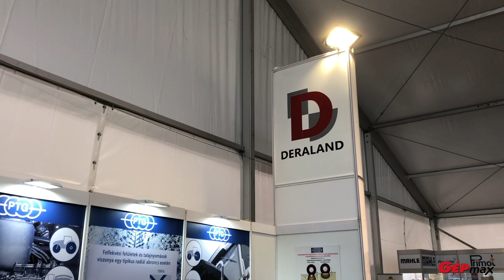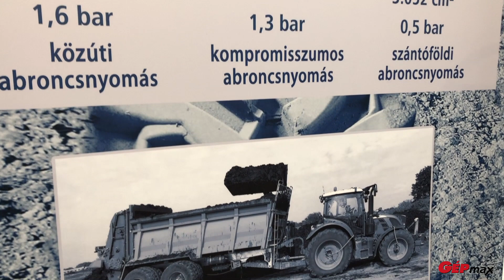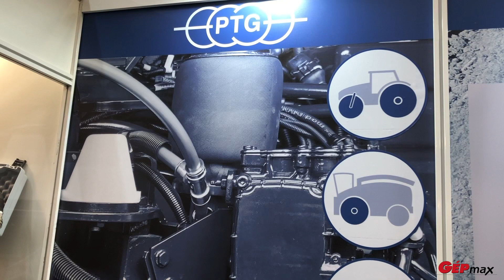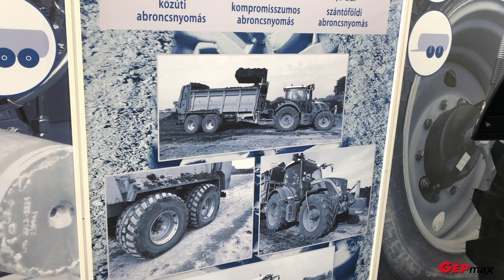Miért és hogyan kell az abroncsnyomást szabályozni?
Védd a talajt, és takaríts meg üzemanyagot abroncsnyomás-szabályozással!